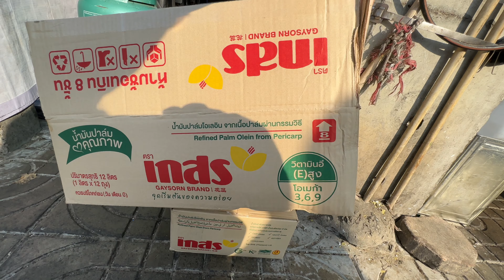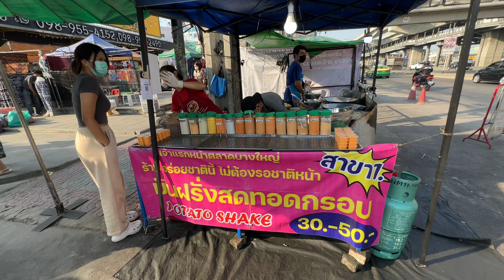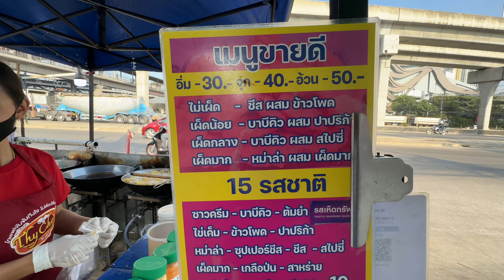[4K]Shaken Deep Fired Potato Chips - Thai Street Food NONTHABURI.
#2022 potato bangkok potatosnacks .Price: THB 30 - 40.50. (USD 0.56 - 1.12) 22/22, Kanchana phisek rd., Sao Thong , Bang Yai, Nonthaburi, Thailand 11140 .BB MARKET BANG YAI.